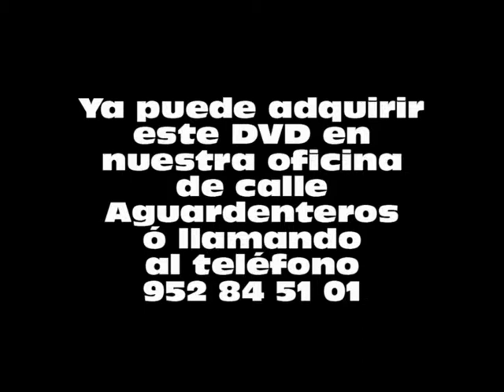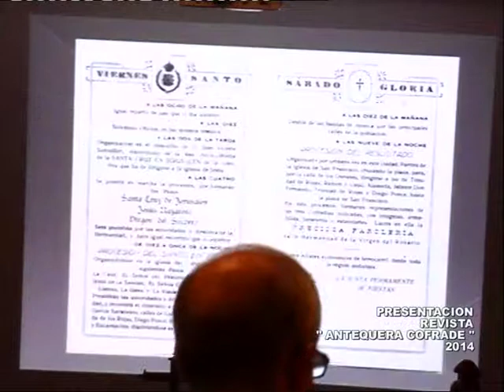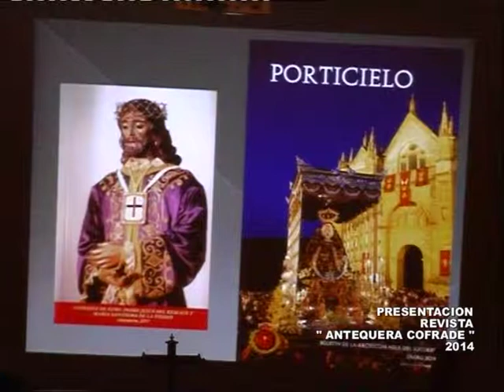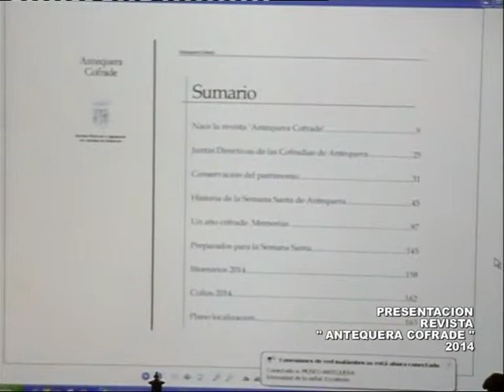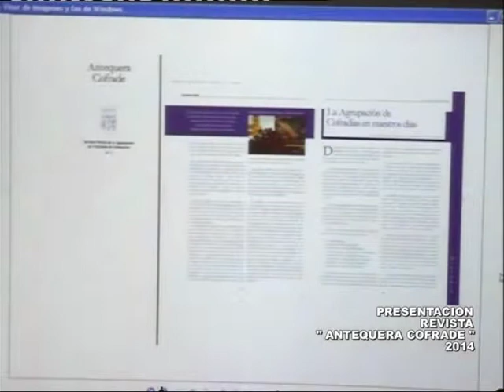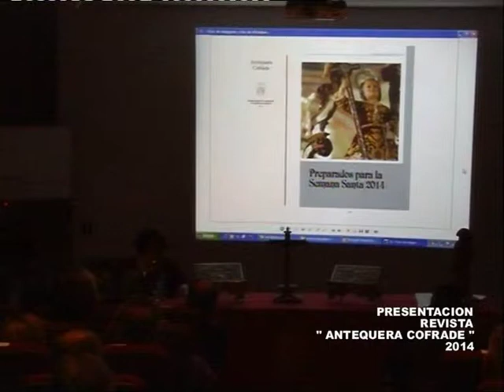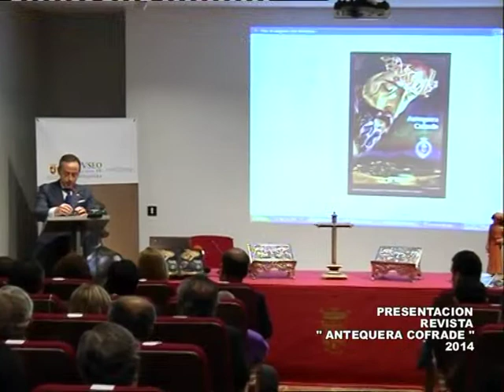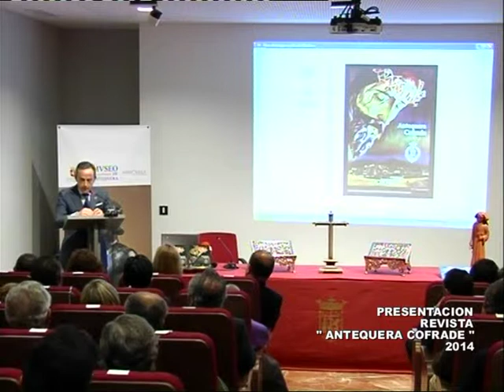Presentación de la 1ª Publicación de la Revista " Antequera Cofrade " 2014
El pasado sábado 22 de marzo, se presentaba en el salón de actos del museo municipal de Antequera, la primera publicación de la revista con " OLOR " a Semana Santa " Antequera Cofrade " ( Revista de la Agrupación de Cofradías y Hermandades de Antequera ). Una revista dirigida por la periodista del Grupo Mediante, María Rosales. El presidente de las Cofradías y Hermandades de Semana Santa de Antequera, Francisco Ruíz, daba las gracias a Ayuntamiento y Diputación de Málaga por su patrocinio y especialmente la colaboración del Gabinete de Prensa de dicho Ayuntamiento por sus fotografías que ilustran dicha revista.